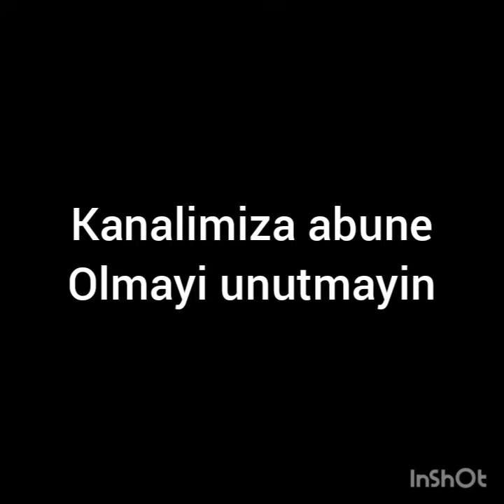Emanet Yepyeni Görüntüler...